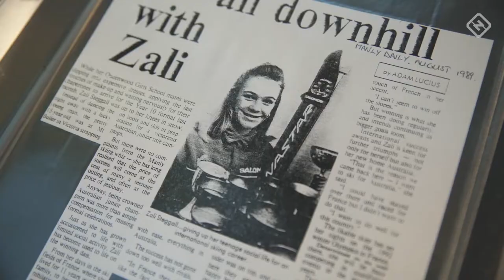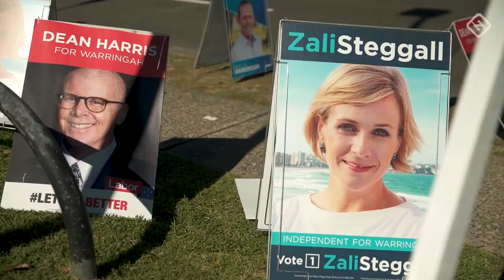Zali Steggall: Her toughest run yet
Before she was in politics, she was Australia's first individual Winter Olympics medallist.

Now she's facing her toughest run yet.

Get to know more a bit more about Zali Steggall.